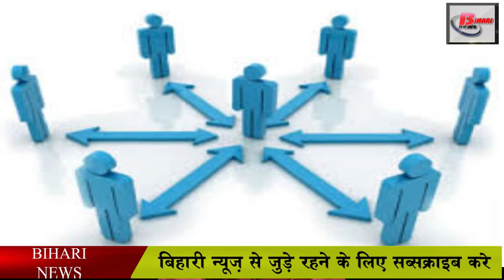Panchayat Election में अफवाहों को रोकने के लिए बनेगा यह ख़ास प्लान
In order to conduct panchayat elections properly, the Election Commission is going to have a special look on social media, it is also being discussed to work on the C plan during Bihar Panchayat elections.
Communication plan is being prepared for the three-tier panchayat elections this time, just like the assembly and Lok Sabha elections, to prevent disturbances and mark the disturbers in the upcoming panchayat elections in Bihar.